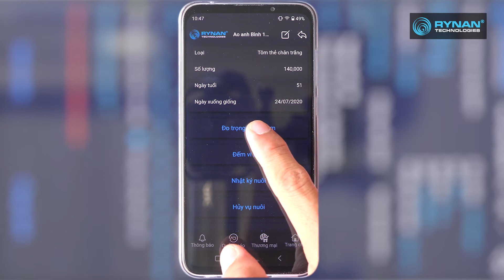RYNAN VISION 100